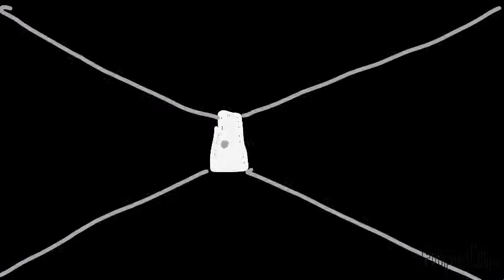The meaning of life.